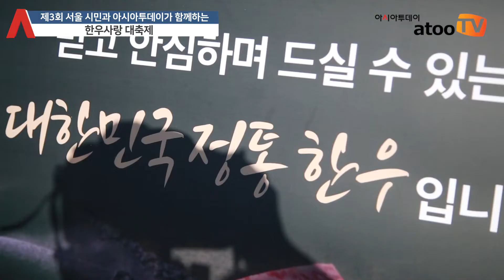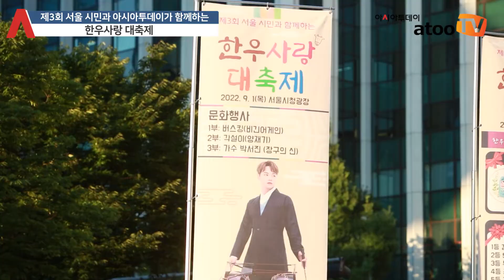‘제3회 서울 시민과 함께하는 한우사랑대축제’ 성황리 개최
추석을 명절을 앞두고 ‘제3회 서울 시민과 함께하는 한우사랑대축제’가 1일 서울시청 앞 서울광장에서 성황리에 열렸다.

아시아투데이가 주최하고 농협경제지주 주관, 서울특별시·한우자조금관리위원회 후원으로 열린 이날 행사는 코로나19로 침체된 지역 한우농가의 판로를 지원하고, 수익금 일부를 아동복지시설 등 취약계층 거주시설에 후원하자는 취지로 마련됐다.

행사에는 △홍성한우(충남) △참예우(전북) △토바우(충남) △안동비프(안동) △늘푸름 홍천(홍천) △대관령한우(평창) 등 최고 품질로 인증받아 명품한우로 선정된 브랜드 한우가 최대 30% 할인된 가격으로 판매됐다. 또한 행사장 내 마련된 지역특산품장터에서는 지역 농가에서 생산한 쌀, 채소 등을 시중보다 저렴한 가격으로 판매했다.

문화공연과 경품 추첨 이벤트도 진행됐다. '장구의 신' 박서진은 탄탄한 가창력과 여유로운 무대 매너로 현장을 찾은 시민들을 열광케 했다. 삼성 55인치 TV, 접이식 자전거, 삼성 김치냉장고, 쿠쿠 공기청정기, 삼성 무선청소기 등 다양한 경품 이벤트도 함께 진행해 큰 호응을 얻었다.

행사 수익금 일부는 서울시내 아동복지시설 등 사회 취약계층에 기부했다. 선상신 아시아투데이 사장은 이날 서울 동작구 청운보육원, 강남구 강남드림빌, 관악구 상록보육원 등 아동복지시설 3곳을 찾아 한우와 과자 등 후원물품을 전달하고 시설에서 생활하는 어린이들을 격려했다.

[영상취재 : 박세영 PD][영상편집 : 정광선 PD]